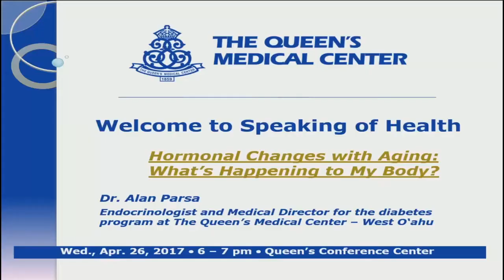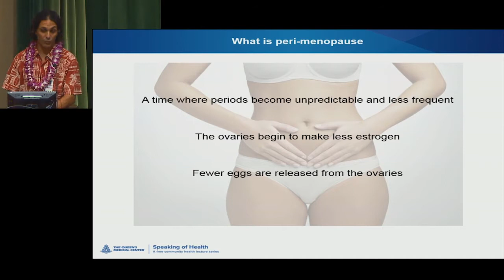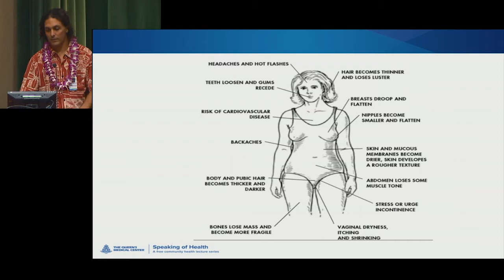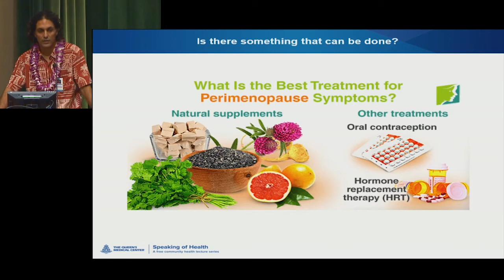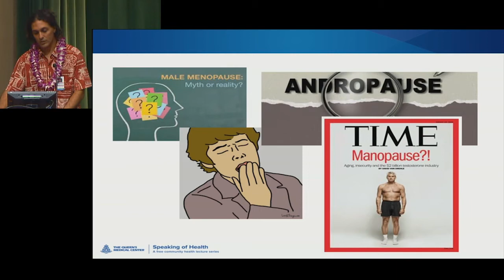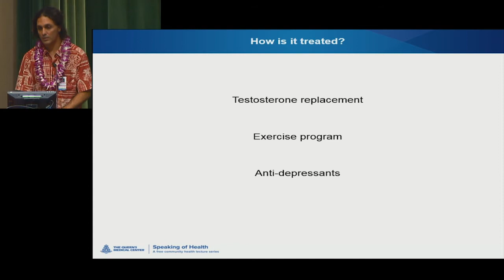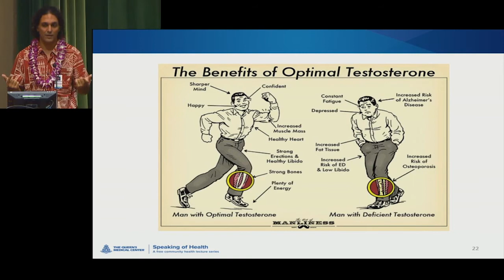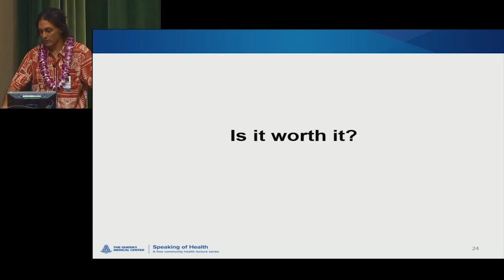Speaking Of Health: Hormonal Changes With Aging - What's Happening to My Body?